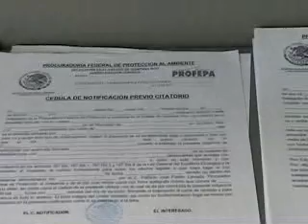PROFEPA VACIA EN CANCUN